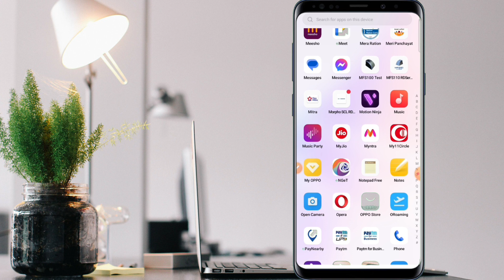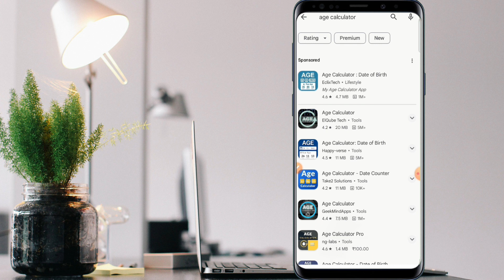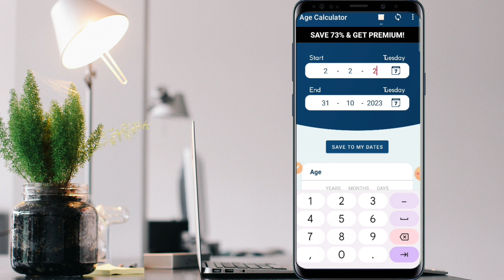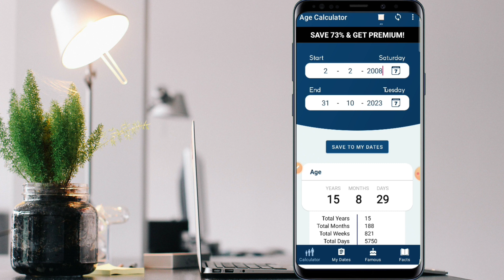उम्र कैसे निकाले ? Apni age kaise nikale || date of birth kaise nikale || Umar kaise nikale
Welcome Friends

नमस्कार दोस्तों मेरा नाम SUJEET KUMAR है और आप सब का बहुत बहुत स्वागत है। हमारे और आपके यूट्यूब चैनल Online tech point मे दोस्तो अगर आप Mobile , Computer , Internet , Online , Related , Tips And Tricks के बारे में जानना चाहते हो तो नीचे दिए गए लिंक पर क्लिक करके चैनल को Subscribe जरूर कर ले।👇

🌍 About me.

Aaj is video me hum janege ki aap apne mobile phone se age kaise nikalenge

उम्र कैसे निकाले?
date of birth se age kaise nikale
date of birth se umar kaise nikale
janmtithi kaise nikale

-: Voice By : Sujeet Sahani

-: Edited By : Sujeet Sahani

SUJEET SAHANI .